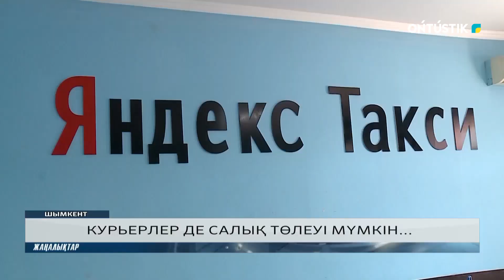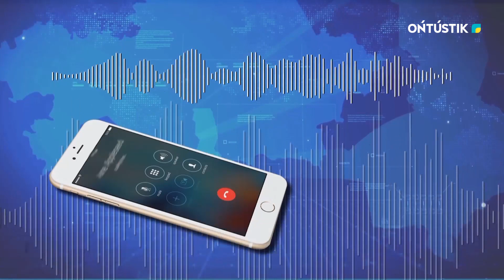КУРЬЕРЛЕР ДЕ САЛЫҚ ТӨЛЕУІ МҮМКІН...